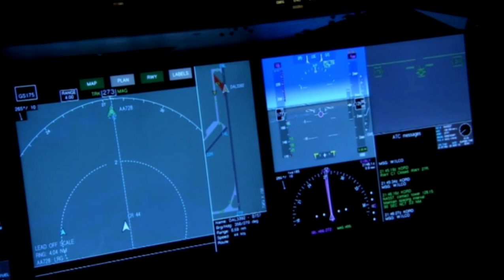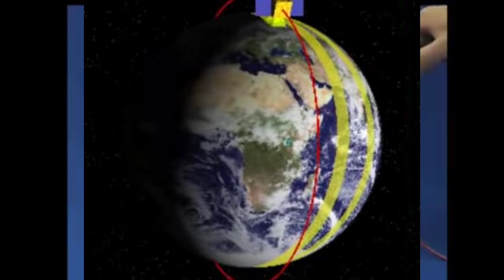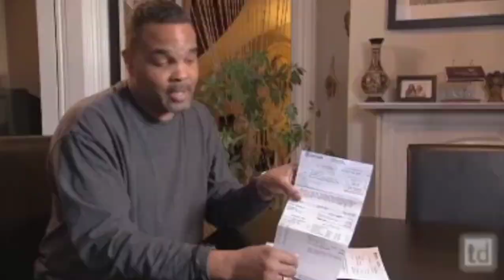Astronaut Videos#International Space Station Videos#Space Station Videos#Space Shuttle Video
@5GclassesNew Astronaut Videos
International Space Station Videos
Space Station Videos
Space Shuttle Videos
Rocketship Videos
USA Videos
Astronomy Videos
Battery Videos
4K Resolution Videos
Cosmonaut Videos
Colony - Territory Videos
Discovery Videos
Station Videos
Computer Graphic Videos
Exploration Videos
Atmosphere Videos
Environment Videos
Film - Moving Image Videos
application, block chain, business, cloud
computing, communication, computer,
computing, connect, connection, connectivity,
cyber, data, database, digital, earth, global,
information, internet, internet of things, mobile,
network, networking, online, relay, satellite,
Satellite kaise Kam Karta hai
Satellite signals kaise Kam Karta hai
GPS kaise Kam Karta hai
Navigation kya hota hai
Low Earth satellite
Midium Earth satellite
High Earth satellite
Polar orbit
Jeostatinary satellite

system, telephone, web, world
वीडियो अच्छा लगा हो तो मेरे चैनल को लाइक सब्सक्राइब जरूर करें और भी सोशल मीडिया पर से सेंड करें जिसे और लोगों को भी पता चले ऐसे ही नहीं अपडेट पाने के लिए हमारे चैनल को विजिट करें थैंक यू फॉर वाचिंग